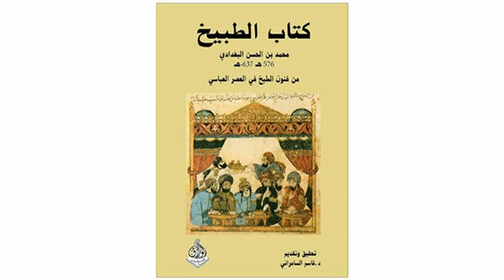Recipe - Shurba Khadra